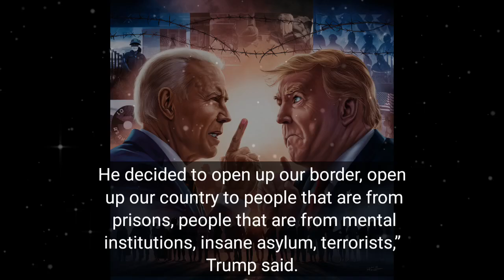"The Scary Reality of Biden's Immigration Showdown with Trump"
3. "The Scary Reality of Biden's Immigration Showdown with Trump"
4. "Is Biden's Fiery Response to Trump's Lies Justified?"
5. "Uncovering the Hidden Agenda Behind Biden's Callout to Trump"
6. "The Emotional Side of Biden's Confrontation with Trump on Immigration"
7. "Biden's Bold Move: Exposing Trump's False Claims on Immigration"
8. "Why Biden's Powerful Words to Trump Have the Nation Talking"
9. "The Inspiring Reason Behind Biden's Condemnation of Trump's Immigration Lies"
10. "What's Trending: Biden's Viral Response to Trump's Immigration Deception"

for purposes such as criticism, comment,news reporting, teaching, scholarship, andresearch,